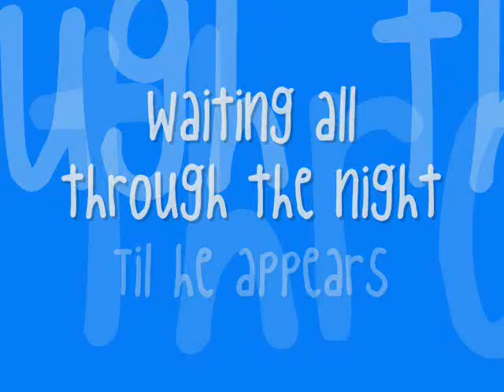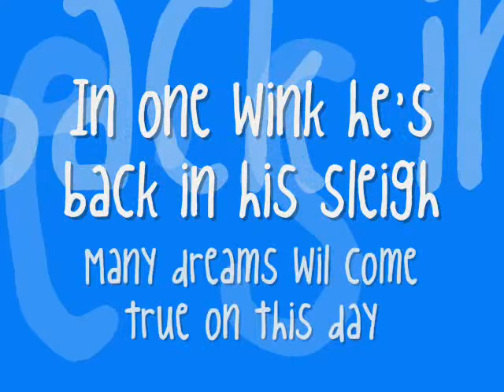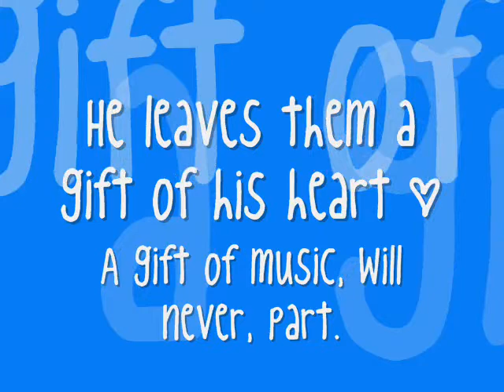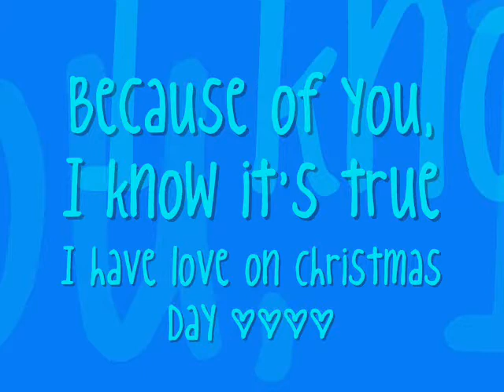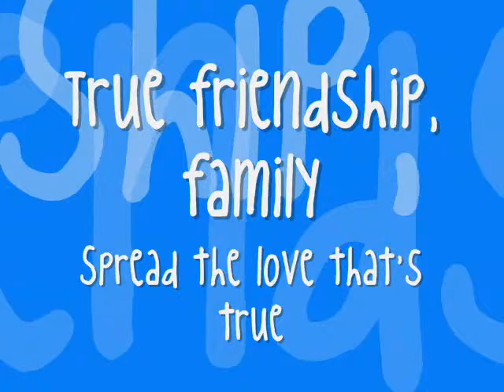Scott Yoshimoto ft. Various Artists-Gift of Music w/ lyrics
Hey!!
Merry Christmas everyone!!
I hope you have a great one!! =DDD
Just wanted to make ita special day so I decided to make a Christmas lyrics video..
so yeahh..